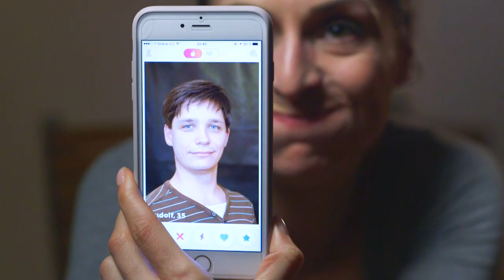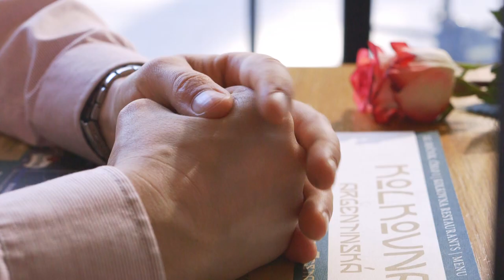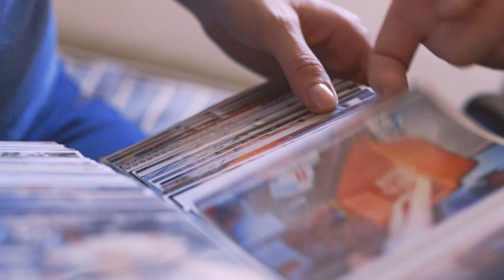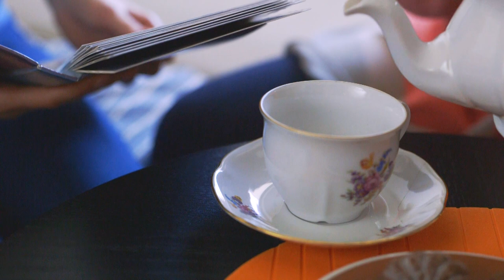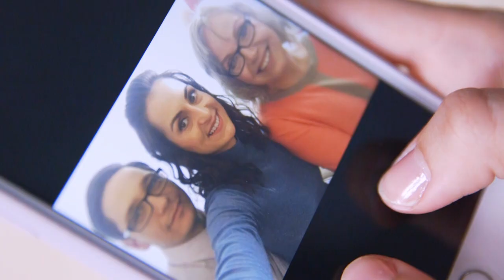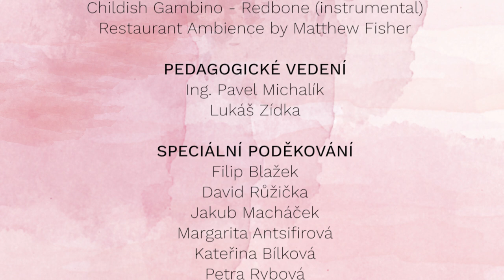Sázka - Studentský film (GML VŠE)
Krátkometrážní hraný film s názvem Sázka vznikl jako semestrální projekt studentů oboru Multimédia v ekonomické praxi na Vysoké škole ekonomické v Praze v rámci předmětu Audiovizuální komunikace. Během 7. MultiFestu ocenilo publikum v kině Aero snímek Sázka největším počtem hlasů, a film tak získal Diváckou cenu.

Anotace filmu:
Hlavní postava Lenka se vydává na jednu z mnoha podivných schůzek, která byla domluvená na základě další sázky s kamarádkou. Na rande se dostaví nesmělý Rudolf, který je vzhledově velice nevýrazný, ale i tak se snaží Lenku zaujmout. Sám si ale hází klacky pod nohy. Jak tohle může dopadnout? Na konci filmu se dozvídáme, že ne všemu musí být tak, jak to z počátku vypadá.
Hlavní mužské role Rudolfa se ujal s grácií Pavel Mareš. Lenku, hlavní ženskou postavu, ztvárnila okouzlující Michaela Krámová.

Režie: Daria Titová
Kamera: Barbora Pešková
Zvuk: Jan Hladík
Střih: Karolína Petrášková
Produkce: Lucie Halaničová